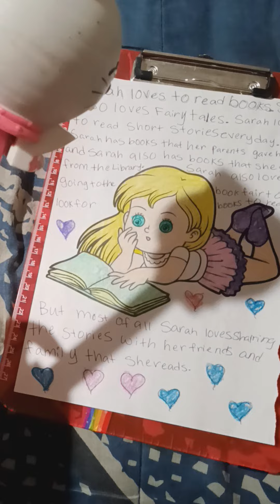Sarah loves to read books.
A story I wrote  Called Sara loves to read books.